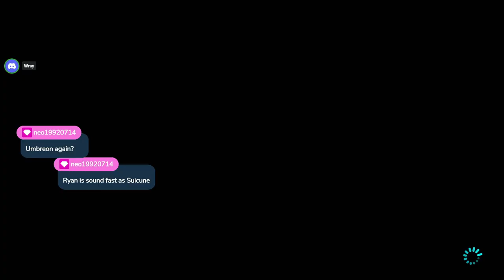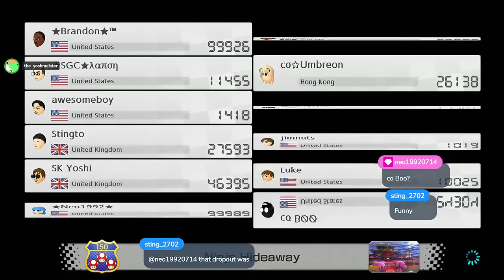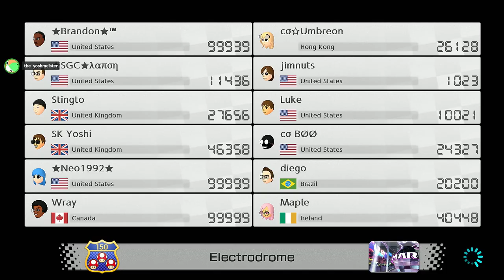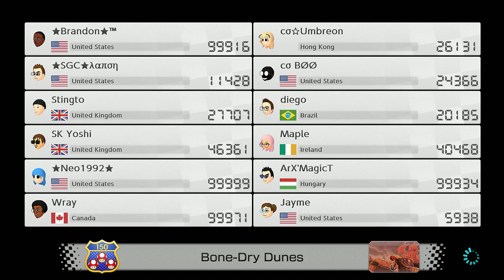Mario Kart 8 Deluxe: Wi-Fi Races #40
2nd part of my Regionals session. Still a decent lobby, though. Some more friends decided to join, as well.
Recorded with: Elgato Game Capture 4K60 Pro

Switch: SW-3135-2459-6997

Steam: VideoGamer54321

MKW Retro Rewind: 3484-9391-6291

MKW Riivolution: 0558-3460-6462